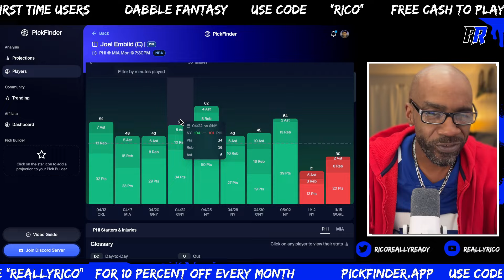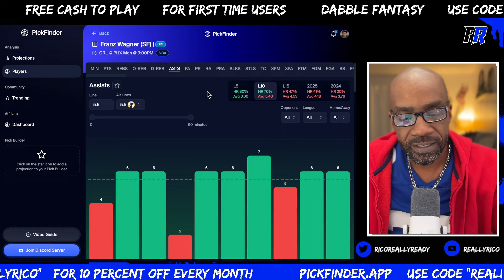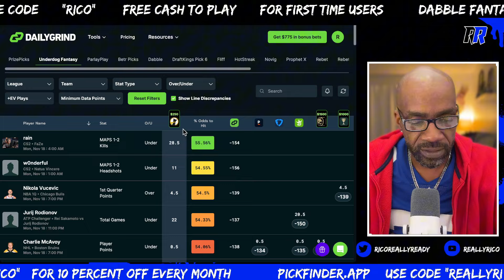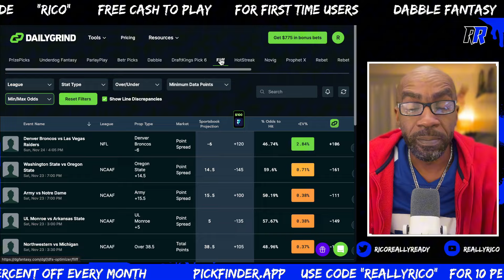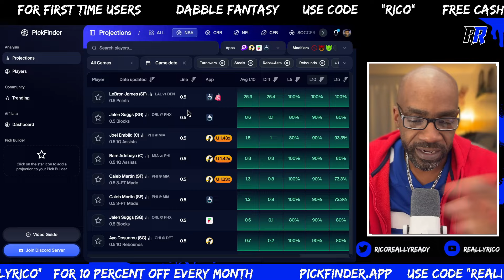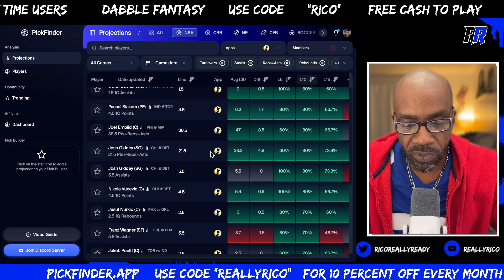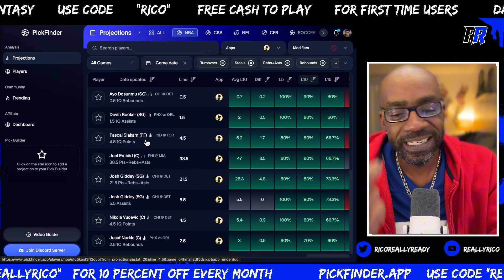NBA Player Props Today | Underdog Fantasy | Pickfinder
**Follow me on Dabble at the link below or use code: Rico**
**For $10 at sign up.**

**Download the Pikkit app and track your bets now. Use Code:TROPHY42950**

**PrizePicks: PR-W2VPGGL or use link below**
**[Check out PrizePicks - Daily Fantasy Made Easy. Use my personal link to get a 100% deposit match up to $100.]